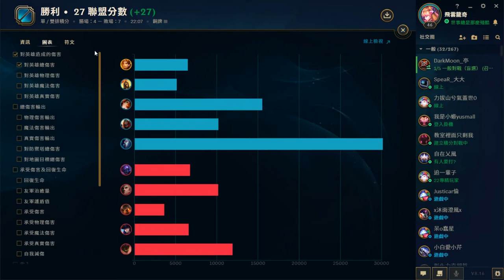LOL英雄聯盟 - 雷歐娜 - 重返排位之路, 一直都沒怎打排位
*BGM*